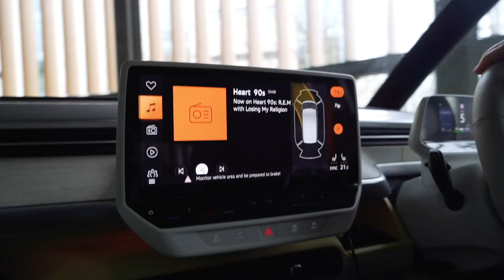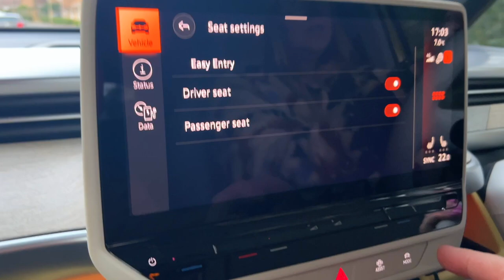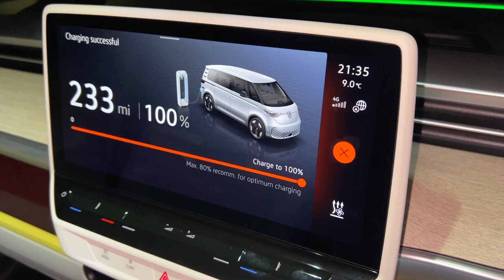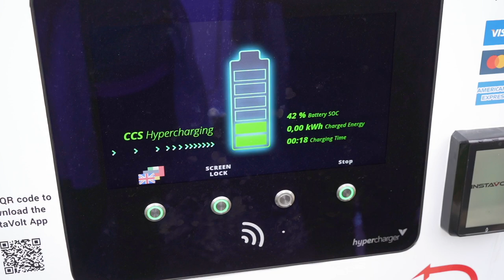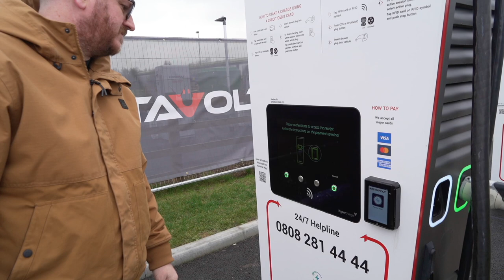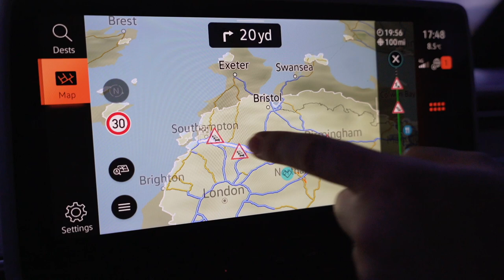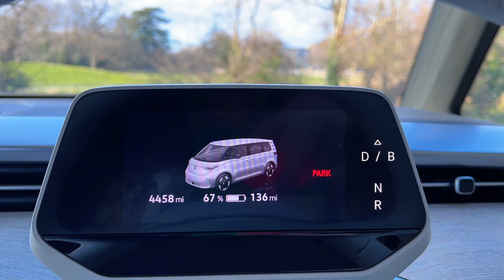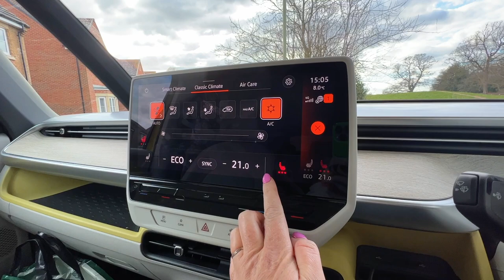A Buzz and BEYOND! | 7 Days Living With The VW ID Buzz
We were lent the brand new Volkswagen I.D. Buzz for 7 days and have done a full and comprehensive review of how we found living with the van! What do you think of this Van? Is it perfect for a family?

Filmed with
Sony A7III
Rode Videomic Pro Plus Microphone

Cooked with
Ridgemonkey Pan and Griddle Set

Music

Tape Machine - White Flag Instrumental